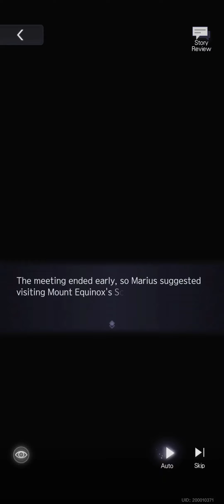(KR DUB) FULL Story + Video Call [Wishes Across Time] Marius Top-Up SSR - Total Purchases Event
Timestamps!
0:00 Part One
10:13 Part Two
20:09 Part Three
32:26 Part Four
42:15 Part Five
55:14 Part Six
1:05:16 VIdeo Call